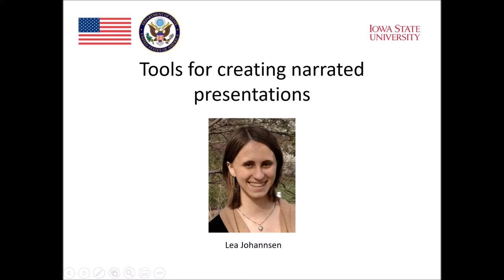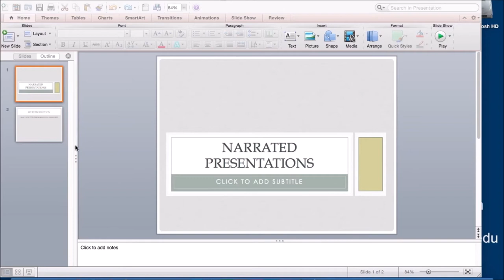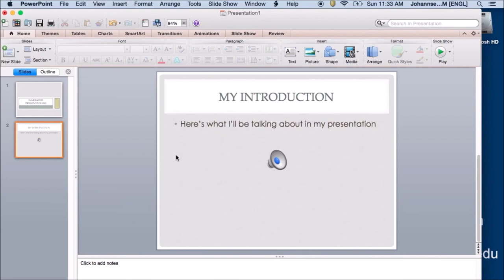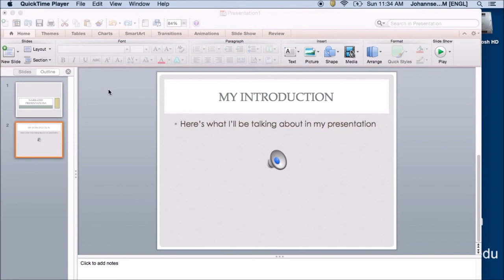Module 7 : Speaking and Technology (Part 8)